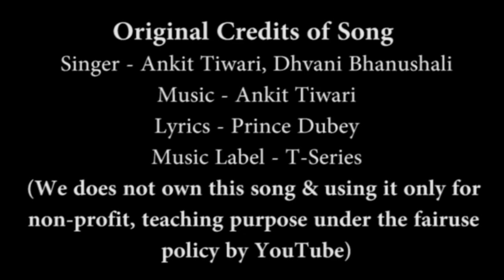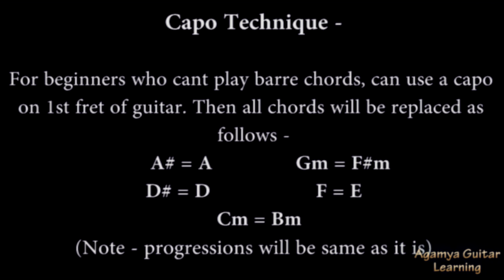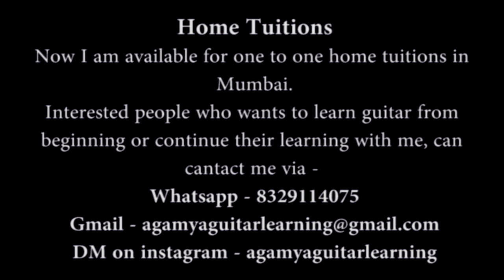Rula Diya (Batla House) - Guitar Chords Lesson+Cover, Strumming Pattern, Progressions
Hello, my name is Pankaj & in this video, I have played "Rula Diya" guitar chords along with the song by giving all the running progressions on the screen and also strumming pattern.. It will be an easy lesson for beginners as they can follow the progressions as shown in the video.

Singers - Ankit Tiwari, Dhvani Bhanushali
Lyrics - Prince Dubey
Movie - Batla House

I upload such lessons of hindi bollywood songs consistently.